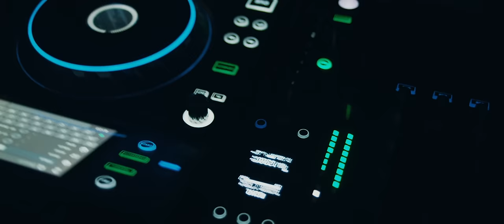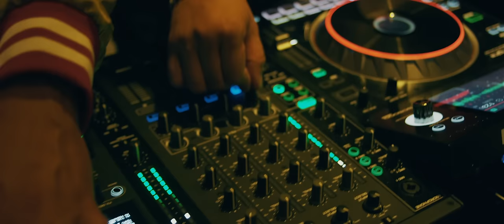Stereoact - Wunschkonzert (Official Video) ft. Sarah Engels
Stereoact

Das Duo Stereoact holt sich Verstärkung: Gemeinsam mit SARAH haben Rico und Sebastian die Single „Wunschkonzert“ aufgenommen. Wenn Pop und Deep-House zusammenkommen und dann auch noch in den deutschen Charts erfolgreich sind, dann ist die Wahrscheinlichkeit hoch, dass Stereoact dahinterstecken. Das Produzenten- und DJ-Duo aus dem Erzgebirge landet seit etwa zwei Jahren regelmäßig auf den vorderen Plätzen der Bestenlisten. Ihr gemeinsam mit der Singer-Songwriterin Kerstin Ott produzierter Hit „Die immer lacht“ avancierte zur erfolgreichsten deutschsprachigen Single des Jahres 2016 und das Video dazu wurde das erfolgreichste in deutscher Sprache ÜBERHAUPT. Nun setzen Rico und Sebastian zum nächsten Coup an: Am 3. August erscheint die neue Single „Wunschkonzert“. Als Sängerin ist Sarah Lombardi mit an Bord. Gerade stand SARAH gemeinsam mit Stereoact für das dazugehörige Video in der Gegend von Landshut vor der Kamera. „Das ist wirklich ein richtig geiler Party-Song für einen Super-Sommer“, so SARAH. „Die Botschaft ist klar: Das Leben ist ein Wunschkonzert. Es kommt eben darauf an, selbst etwas draus zu machen. Es lohnt sich, das Leben zu feiern und zu genießen.“